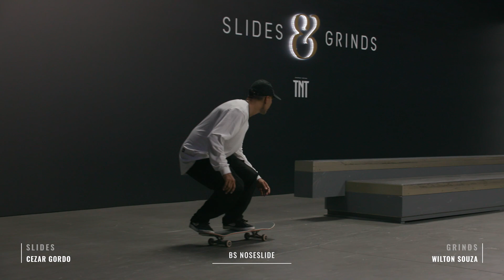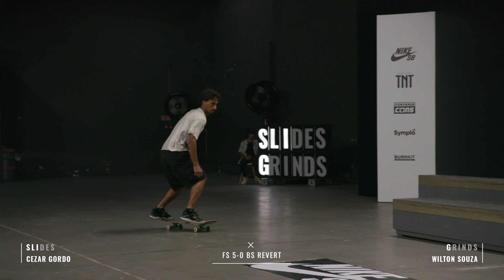CEZAR GORDO x WILTON SOUZA | SLIDES & GRINDS 4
Batalha de oitavas de final da quarta edição de Slides & Grinds com os skatistas Cezar Gordo e Wilton Souza.

Slides & Grinds é um campeonato no formato de eliminatórias mata a mata onde os skatistas mandam as manobras na borda. A moeda decide quem começa puxando, quem copia tem duas tentativas e se errar ganha uma letra. Quem formar as palavras Slides ou Grinds primeiro perde.
Slides & Grinds 4 é apresentado por Nike SB, energizado por TNT Energy Drink, com patrocínios de Converse Cons e Sympla, apoios Canon e Burnkit.

Realização: SAT.st e Dabba
Produção audiovisual: Malac.TV